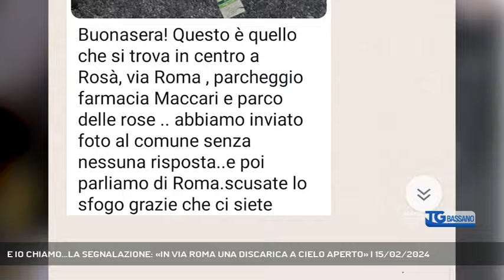E IO CHIAMO...LA SEGNALAZIONE: «IN VIA ROMA UNA DISCARICA A CIELO APERTO» | 15/02/2024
TG Bassano del Grappa 15/02/2024 - ROSA' - E IO CHIAMO RETE VENETA...Un nostro telespettarore segnala una discarica a cielo aperto in un'area privata in Via Roma a Rosà || E io chiamo rete Veneta, lo spazio dedicato alla vostre segnalazioni questa sera ci porta a Rosà. Un divano e sacchi dell'immondizia aperti sull'asfalto, tutto abbandonato a pochi passi dal municipio. Una segnalazione che arriva alla redazione da un telespettatore di Rete Veneta, e noi, come sempre, siamo andati a vedere. Bottiglie di vetro, taniche, avanzi di cibo, cartoni di pizza e un vecchio divano malridotto appoggiato incastrato a ridosso della siepe, una vera e propria discarica a cielo aperto in un piazzale privato di Via Roma. Ma al nostro arrivo, già al lavoro la Polizia Locale. In mattinata avvisati i titolari dell'immobile, avvisata Etra. Nei prossimi giorni quindi, l'area verrà sgrombrata dai rifiuti. (Servizio di Sharon Di Carlo) - Segui Rete Veneta anche sul digitale terrestre! Visita il sito